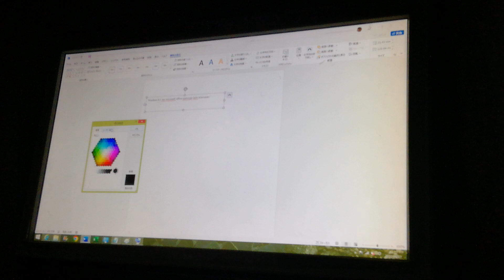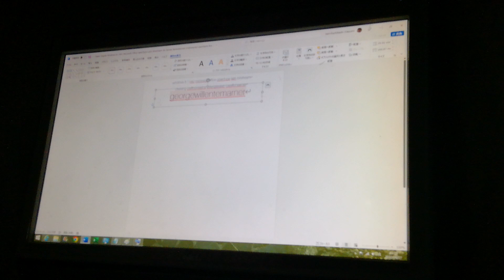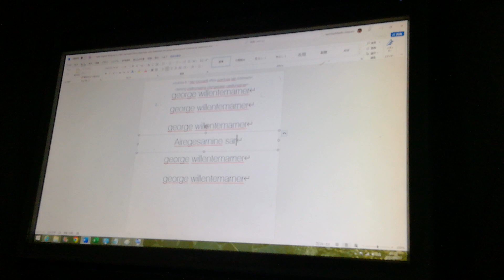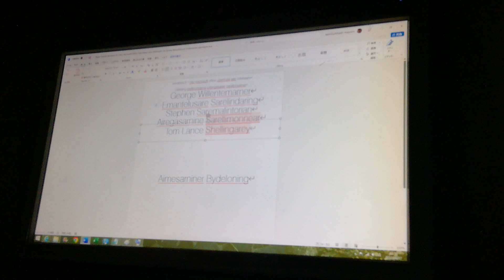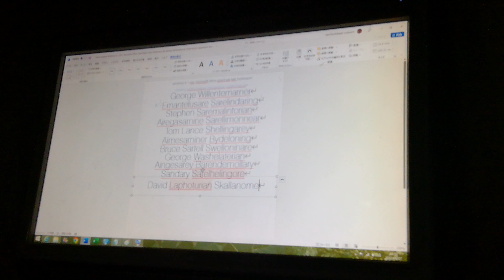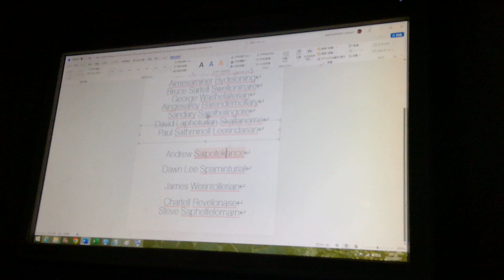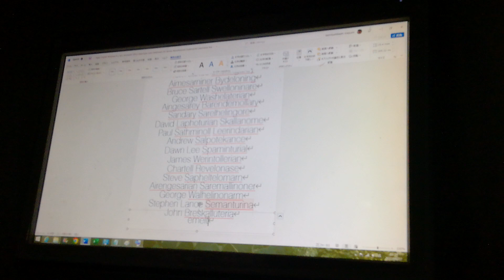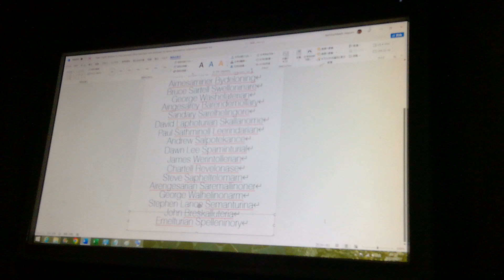English Windows 8.1 NEC Microsoft Office OpenType Latin Bitstream A4 James Richell Skellanoney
A4

Windows 8.1 NEC Microsoft Office OpenType Bitstream English